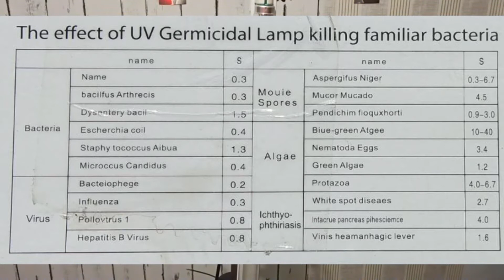Sterilkan Kabin mobil menggunakan UV-C lamp